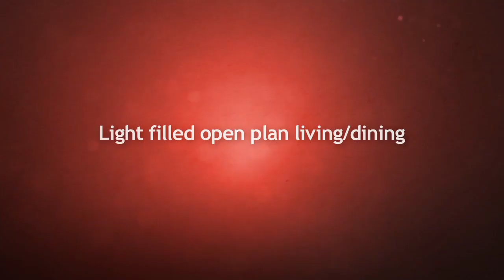19/5 Stillman Street, Richmond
19/5 Stillman Street, Richmond